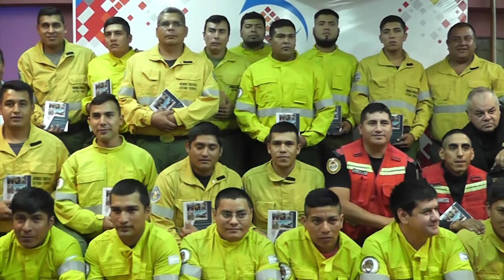Reconocimiento a Brigadistas de incencios forestales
El Cuerpo de Bomberos de la Policía de Jujuy y la Brigada de Incendios Forestales recibieron, durante un acto la Minuta Nº 63, que declara de Interés Municipal la labor solidaria desarrollada por sus integrantes en la lucha contra el fuego en la localidad de San Rafael de Velazco, en Bolivia.